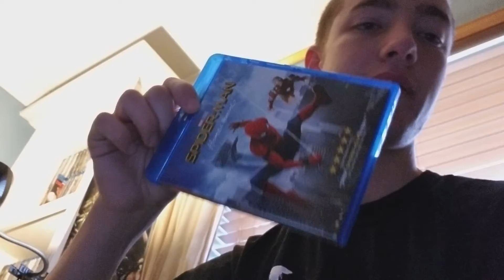My Top 10 Best Movies of 2017